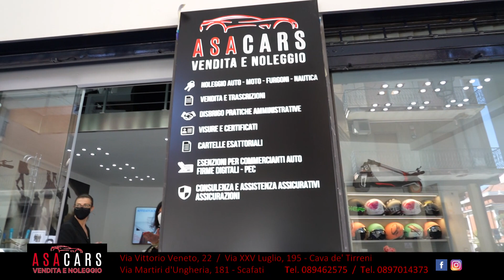Fiamme in località Citola nella giornata di ieri